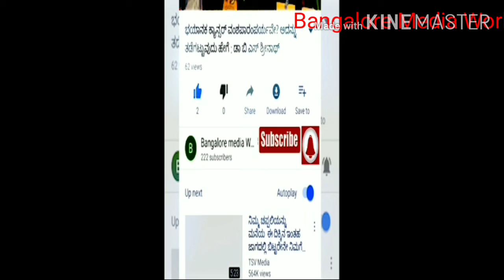Speak up for Woman#Vasantha Kavitha#President K C Reddy Sarojamma Welfare Foundation#Womans Problems